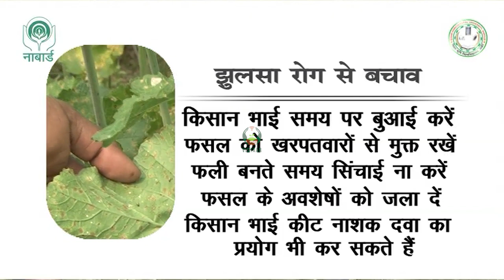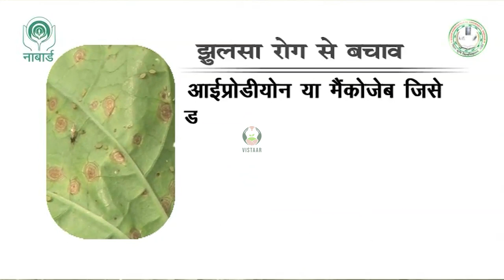सरसों में झुलसा रोग से बचाव